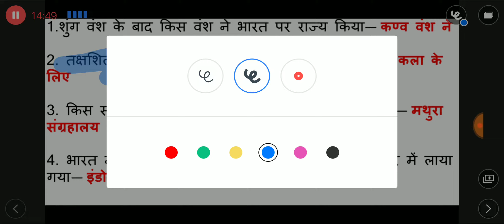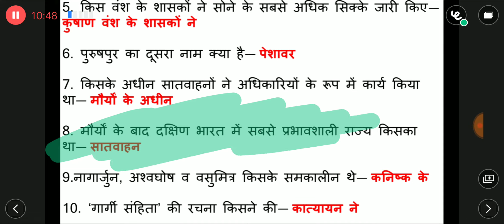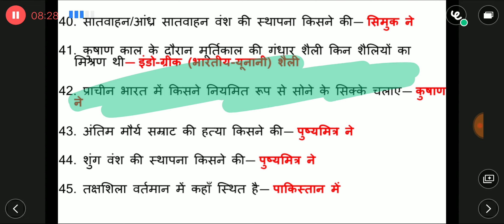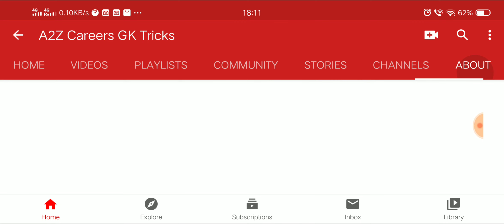Ancient History most important questions for railway